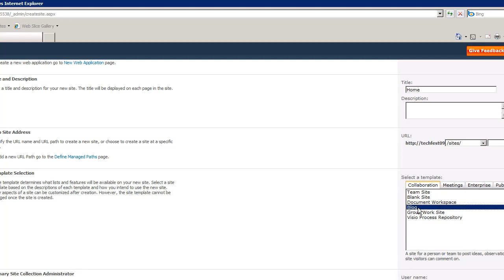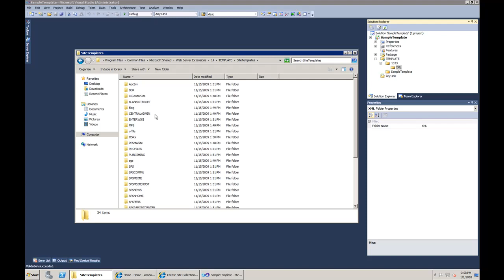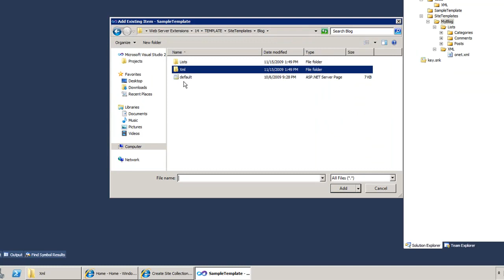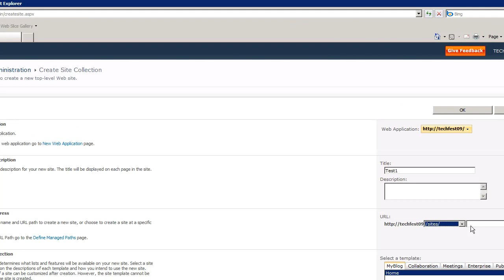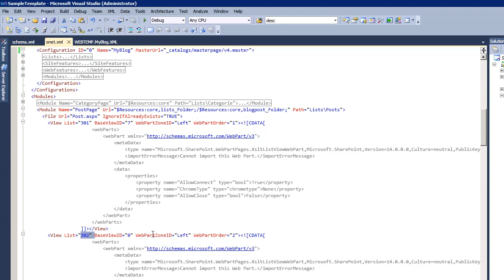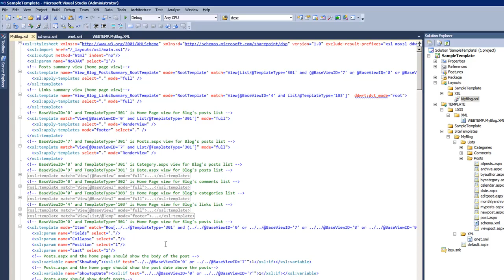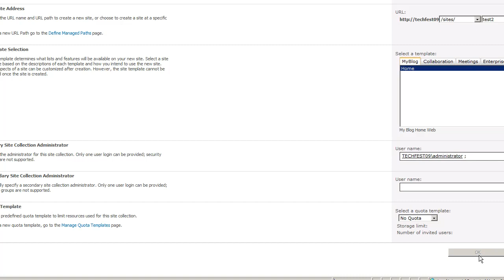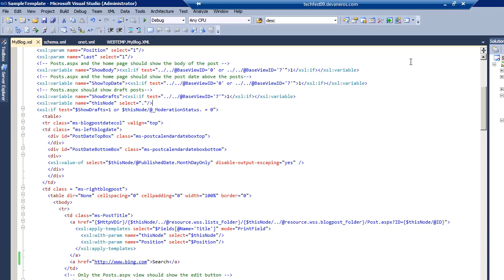Creating SharePoint 2010 site templates with modified look using XSL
As in MOSS, SharePoint 2010 (I'm using Beta 2) allows you to create and modify default site templates. Templates that mainly have lists and items presented on them heavily use XSL to drive their look and feel. One of such templates is a Blog template. In this example we'll create a new SiteTemplate that is based of Blog template and I'll show you how to make changes to the look of the webparts of the template using XSL.

If you liked this screencast - you will probably enjoy my book - "Top 60 custom solutions built on Microsoft SharePoint server 2010" - check it out on amazon.com